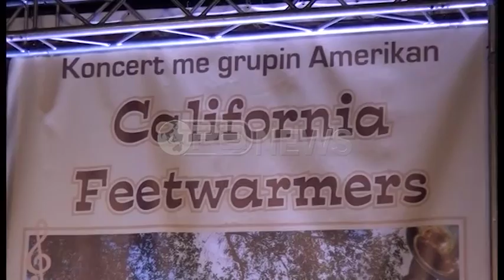Ora News – “California Feetwarmers dhe “Alar Band” performojnë në Sarandë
Ambasada e SHBA në Tiranë, me mbështetjen e Bashkisë së Sarandës ka dhuruar për pushuesit dhe turistët e shumtë një koncert të përbashkët të Grupit California Feetëarmers dhe Alar Band.
Koncerti u performua në skenën e ngritur në Plazhin “Rinia” në bulevardin kryesor të qytetit. Grupet muzikore ndodhen në Shqipëri pas interpretimit me rastin e 4 korrikut, festësKombëtare të Amerikës.
Përveç qytetarëve të shumtë pjesëmarrës në këtë koncert festiv,  të ftuar ishin edhe banorët e shtëpisë së të moshuarave dhe të shtëpisë së fëmijës.
Të pranishëm gjithashtu ishin edhe këshilltarë të ambasadës amerikane në Tiranë.Ky aktivitet u bë me rastin e festës së pavarësisë së shteteve